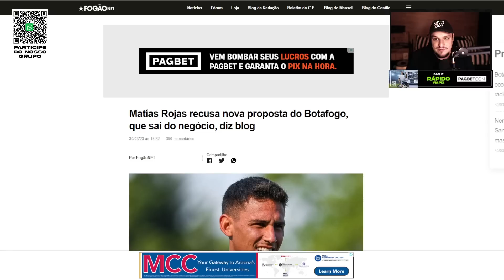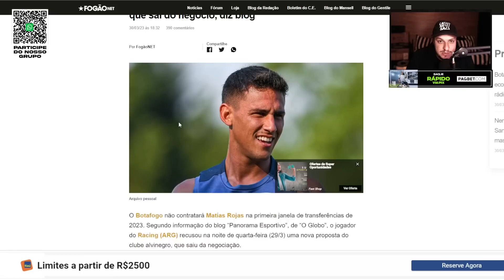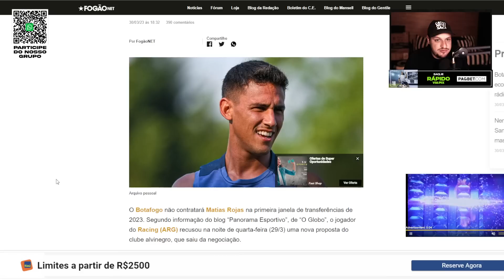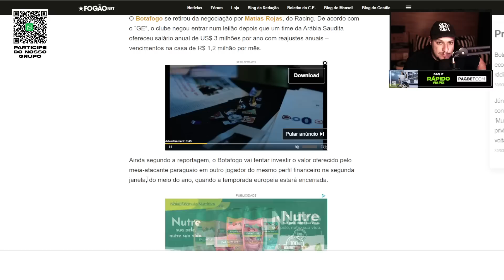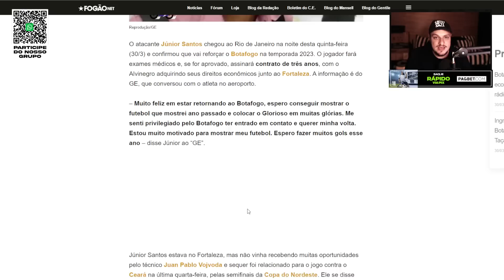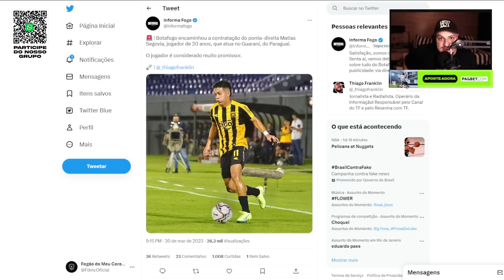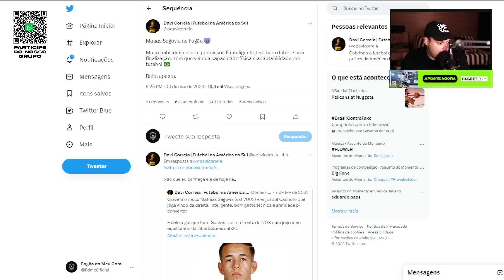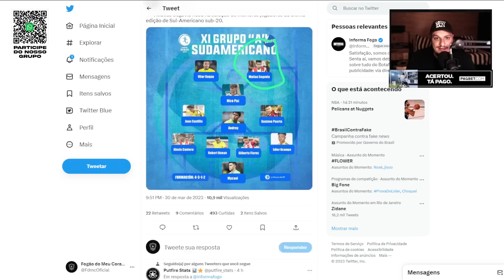SUBSTITUTO DO JEFFINHO? BOTAFOGO CONTRATA JÓIA PARAGUAIA MUITO HABILIDOSO!